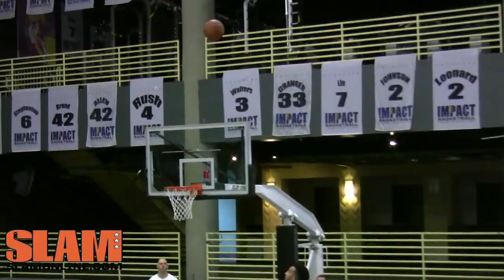Lamont "MoMo" Jones 2013 NBA Draft Workout - Impact Basketball - SLAM Magazine & CityLeagueHoops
Lamont "MoMo" Jones is training for the 2013 NBA Draft in Las Vegas at Impact Basketball.  Lamont Jones is a 6'0 guard from Iona who can absolutely light it up from three point range.  Jones was one of the best players during the 5 on 5 runs at Impact.